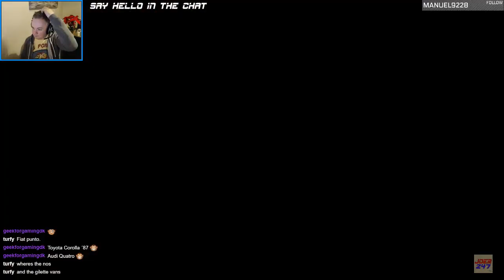Let's Play Forza Horizon 3! (Part 4)